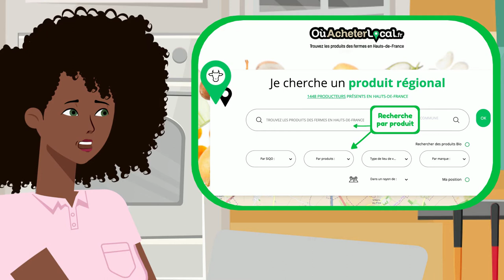ACHETER LOCAL - Chambre de l'Agriculture NPDC